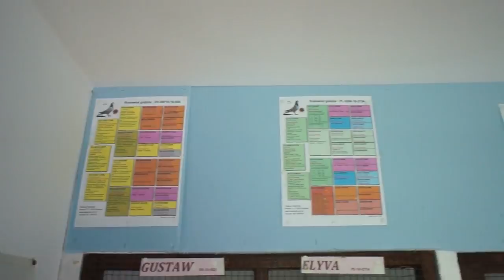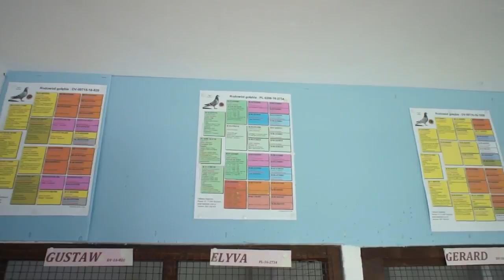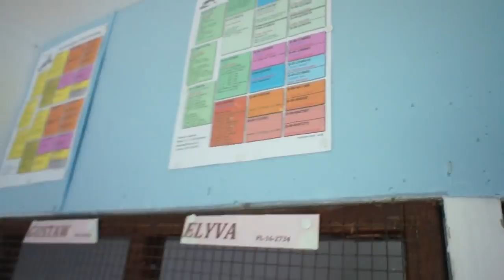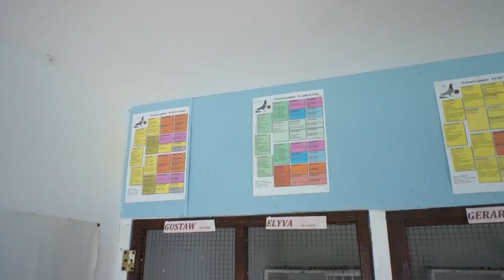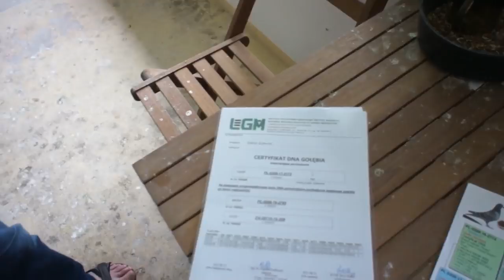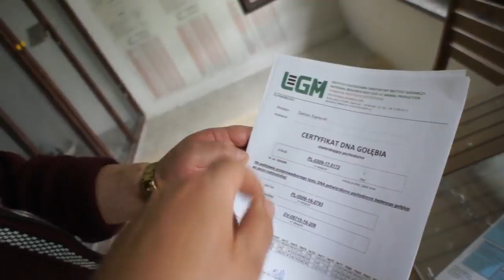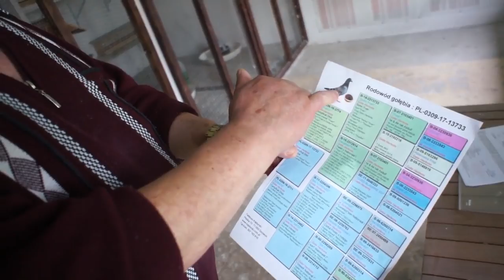Tadeusz Kapturski - młode 2017 na sprzedaż - 04.09.2017r.